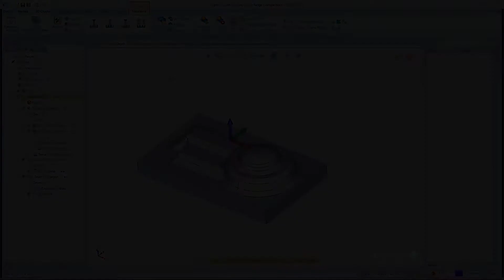BobCAD-CAM V33 Freze 72 İşleme Sırası